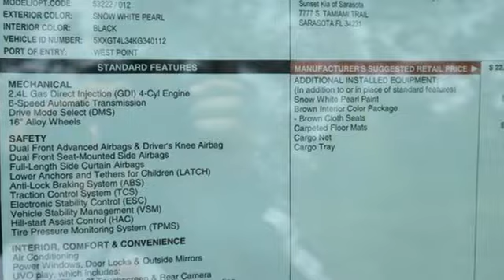New 2019 Kia Optima Sarasota, FL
Year: 2019
Make: Kia
Model: Optima
Trim: LX
Engine: 4 Cyl - 2.4 L
Transmission: Automatic
Color: Snow White Pearl
Interior: Black
Stock #: K7316
VIN: 5XXGT4L34KG340112
At Sunset Kia of Sarasota we pride ourselves on exceptional customer service, true pricing, and building long-term relationships with our customers. We will go above and beyond to make sure your car buying experience is one to remember. We will work as hard as we can to get you the best price is Southwest Florida and will make sure you feel like part of the family before you leave. We look forward to working with you!

Address:
7777 S Tamiami Trail